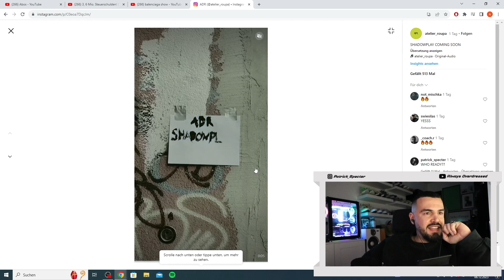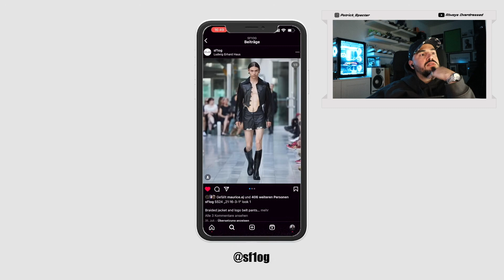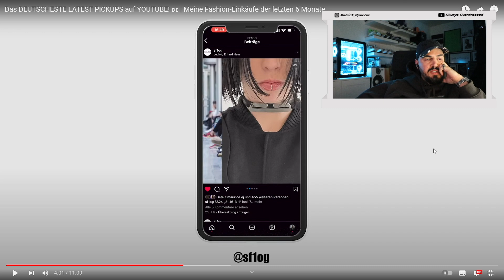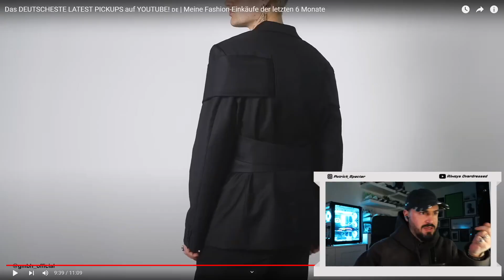SEHR DEUTSCHES LATEST PICK-UPS: ABER GUT?? | specter